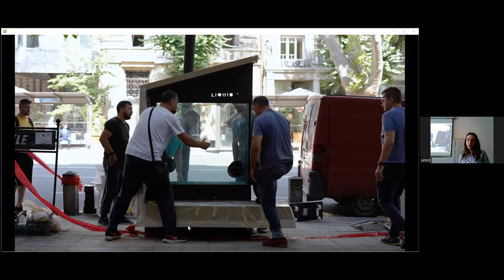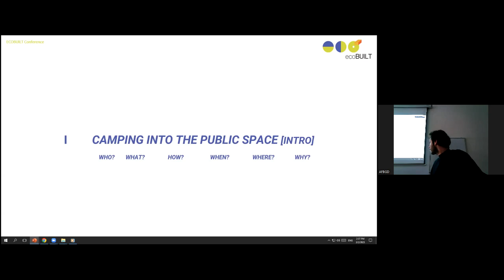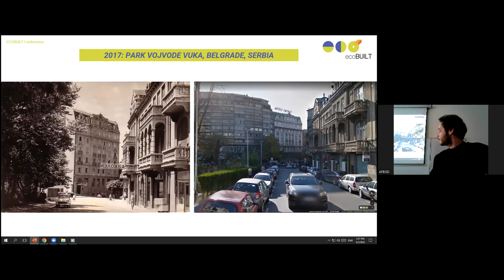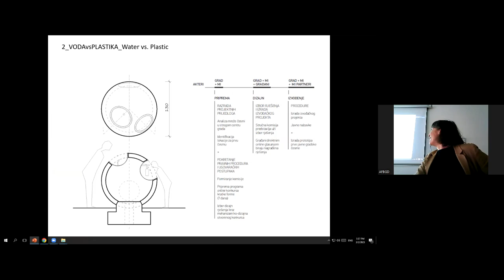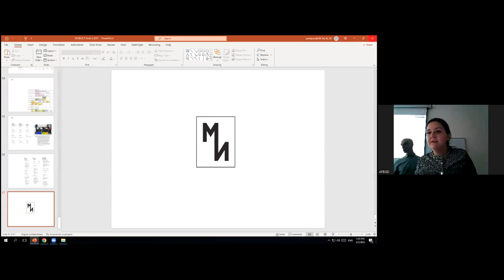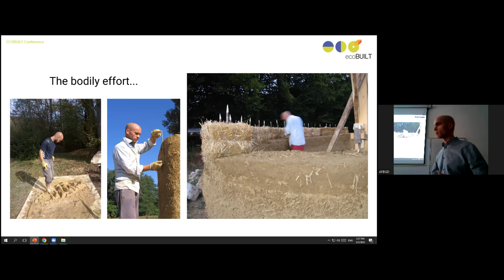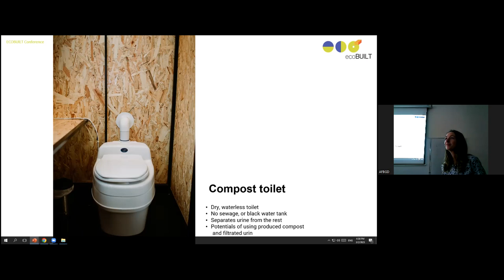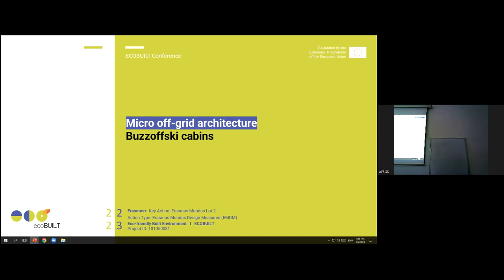ECOBUILT Conference / DAY 2 1/2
Conference
ECOBUILT
Eco-friendly Built Environment
1-2 March, 2023
Belgrade, Serbia